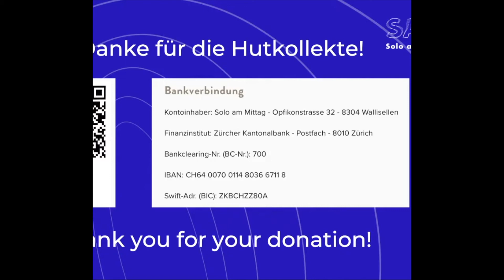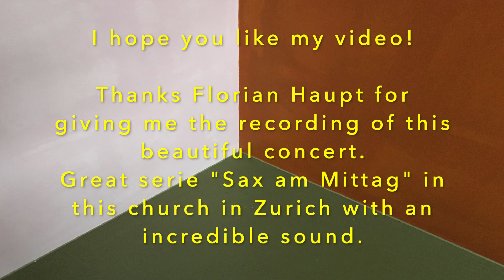SOPRANO SAXOPHONE SOLO CONCERT with RODRIGO BOTTER MAIO at WASSERKIRCHE in ZURICH, SWITZERLAND 2021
Here I am, punctually like a swiss wach posting my video Nr. 74 of the serie COM ROD NA MÚSICA, COM ROD NO ESTÚDIO. Again a very different and special video, because here I am playing saxophone in a beautiful church in Zurich completely alone!
I decided to play through "all" my DIDACTIC SONGBOOK VOL. 1 and because the concert duration was only 30minutes, I could not get until the end of the book.

I must tell you that normally I hate to play alone...
During all those years I got some invitation to play alone and it is not only a big challenge, but also a little boring (normally). Why? Because for me the music is made with melody, harmony and rhythm. If you only habe a Saxophone playing, you have only one element of those 3. And of course, if the music has Lyrics, them you have one more element.

But, even though, I was so surprised of that sound in the church, I was feeling very well and I was having a lot of fun with it.

Maybe some of you already watched this concert on line when I played it. The organizer was so kind and gave me the recording, so that I could edit in my own way. Thanks Florian!

Let's put a big like down there, leave a nice comment to this video? Thanks!

Take care and thanks,

Rodrigo, on January 22nd 2022